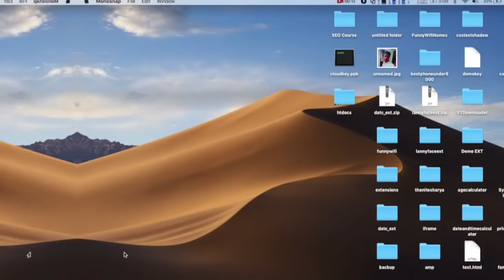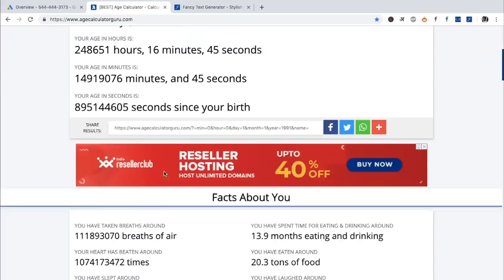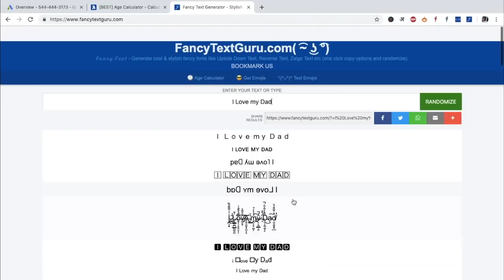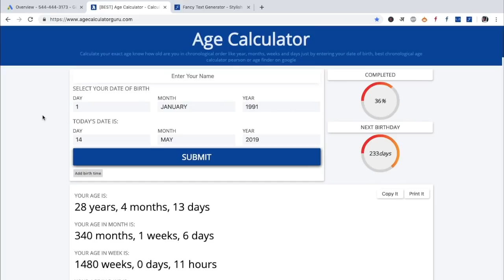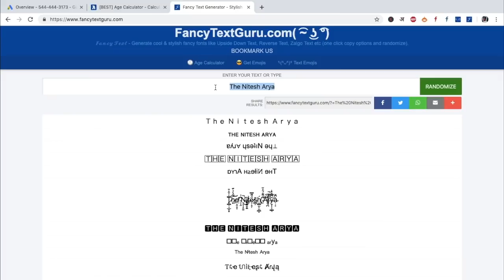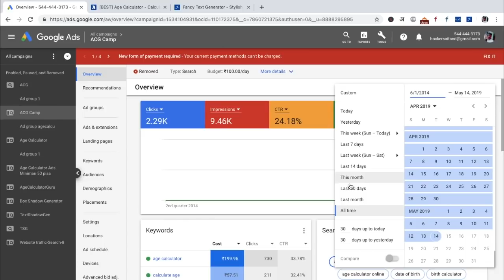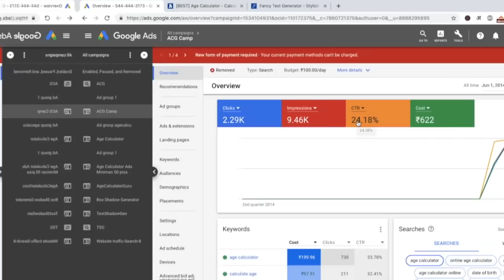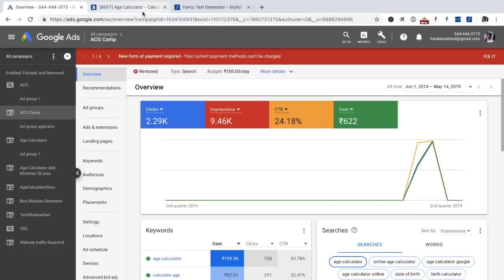In what type of websites you should do in Paid Promotion? [HINDI] - The Nitesh Arya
So friends in this video, I will show you what type of website is best for paid advertisement and what type of company I am using to promote my websites watch full video to understand.

Learn Blogging in Hindi with The Nitesh Arya

For Any Blogging Related Help Contact